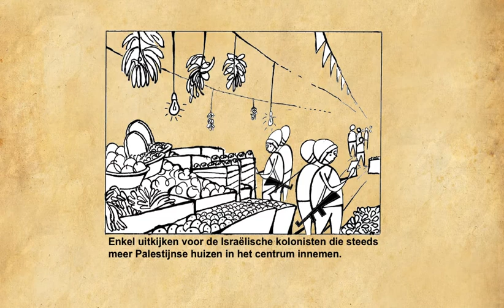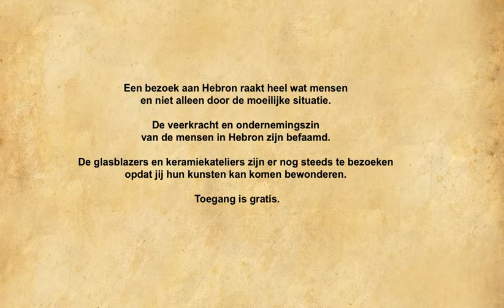film hebron NL